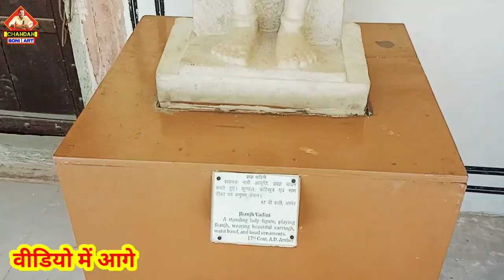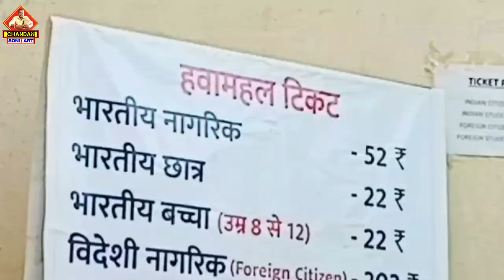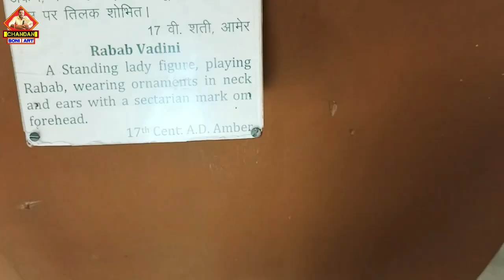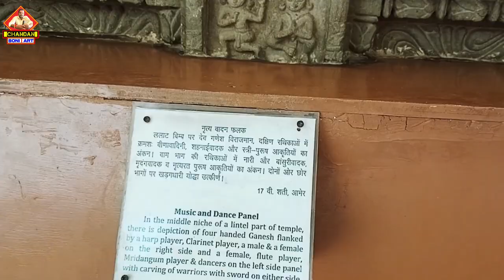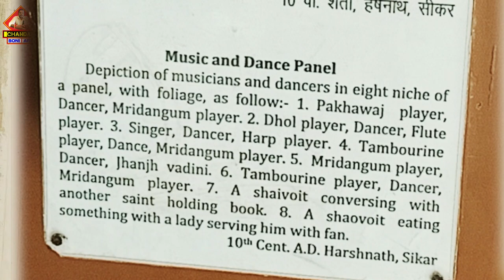हवा महल की सैर | जयपुर का सबसे प्रसिध्द स्थल | Hawa Mahal Rajsthan | Vlog 2024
Your query
हवा महल जयपुर ||
 Hawa Mahal Jaipur Rajasthan
Vlogs chandan soni
Hawa Mahal Kahan Hai
Hawa Mahal Jaipur
Hawa Nahal Windows,
 Amber Palace Jaipur
Jaipur City
Jaipur Tourism